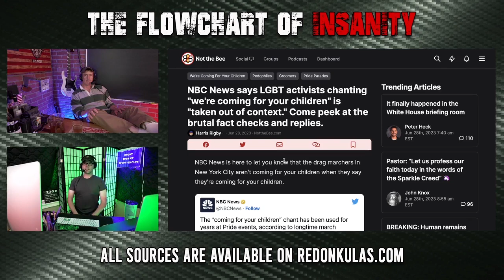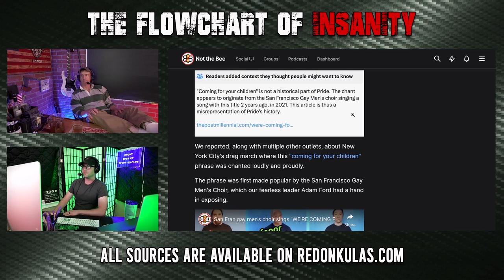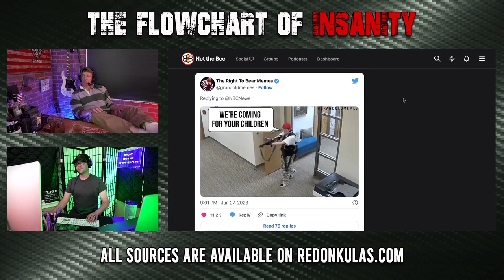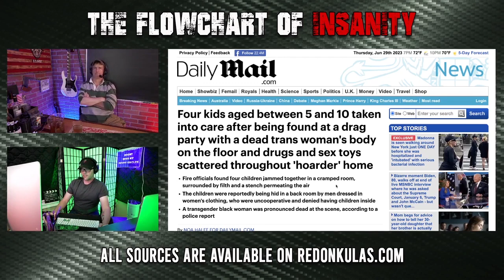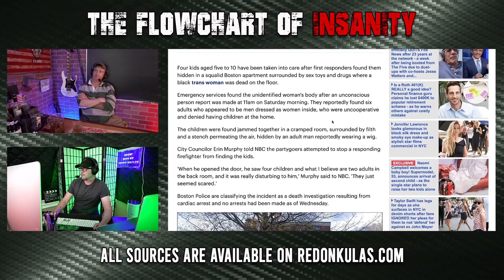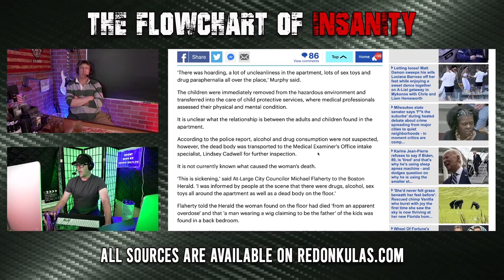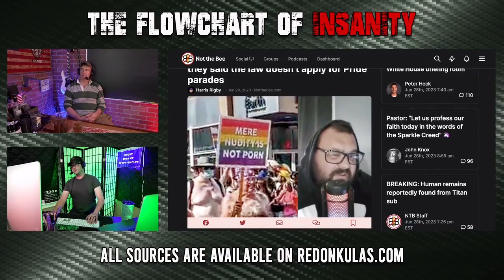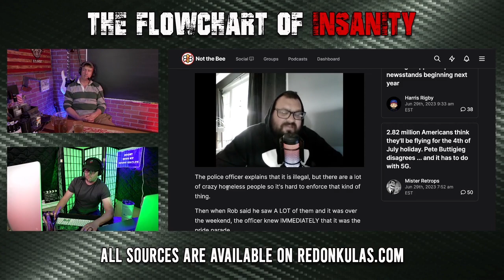Coming For The Kids | Grunt Speak Shorts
They deny it but the facts show that the left is trying to groom kids with their degenerate mind think.

Redonkulas.com Productions
29488 Woodward Avenue, Unit 407